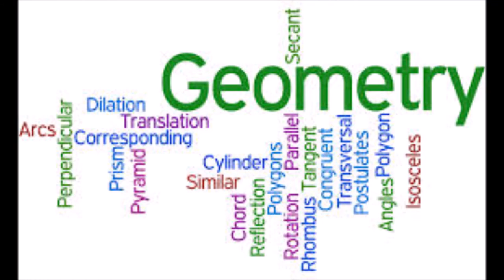geometry song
geometry christmas song